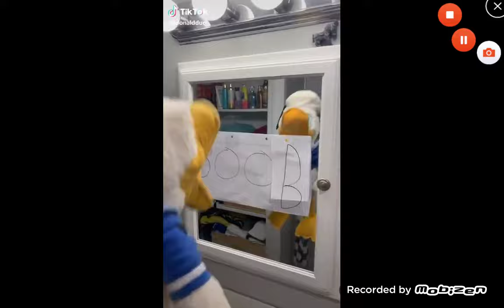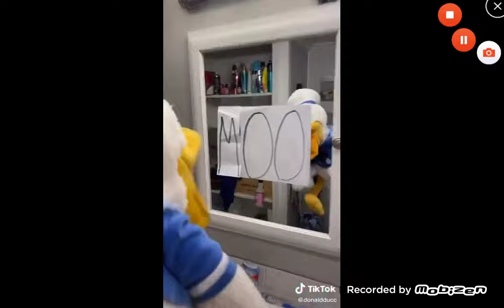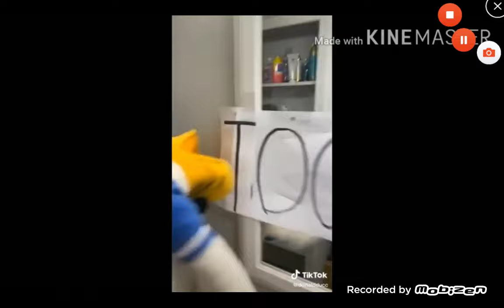Donaldducc Boo and Empty Tiktok Compilation